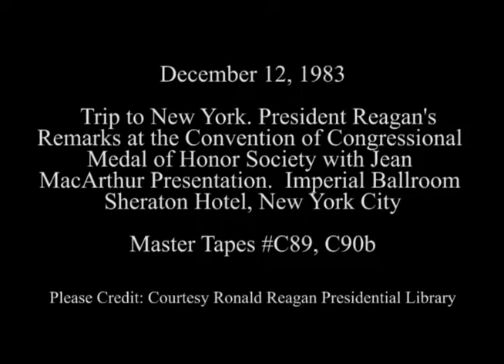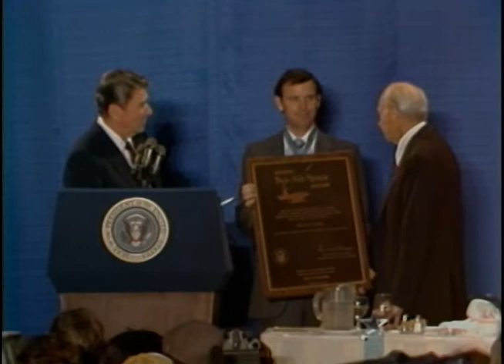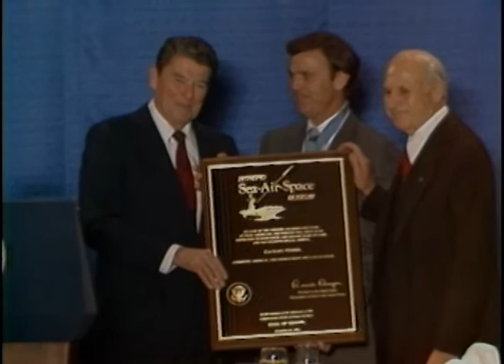President Reagan's Remarks at the Congressional Medal of Honor Society, December 12, 1983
Full Title: President Reagan's Remarks at the Convention of Congressional Medal of Honor Society with Jean MacArthur Presentation, Imperial Ballroom Sheraton Hotel, New York City, December 12, 1983

Access Restriction(s):Unrestricted
Use Restriction(s):Unrestricted